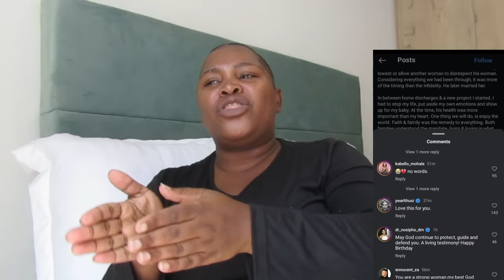Pearl Thusi Backlash after Commenting on Cassper Nyovest Baby mama Post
Mise Developers

We build affordable, quality websites for businesses from as little as R1150 (we currently have discounted prices for October),

we also setup online stores from as little as R2500 for those who sell products/items